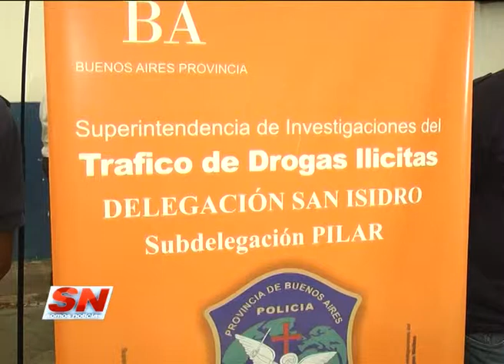SECUESTRAN 18KG. DE MARIHUANA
Tras un operativo, efectivos policiales lograron
detener a un peligroso narco que operaba en zona
norte. Traficaba y fraccionaba droga para luego
comercializarla. Le incautaron dos armas y más
de 18kg. de marihuana.